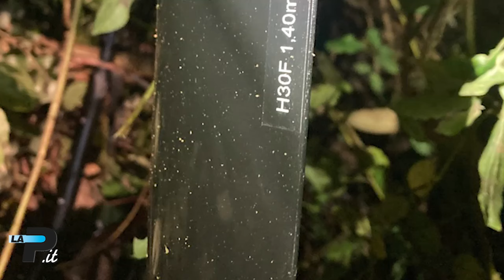Varese | Parapendio giù: sollievo dopo la paura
Ha rischiato grosso il pilota del parapendio a motore precipitato a Varese nel tardo pomeriggio di martedì 27 agosto tra la Schiranna e Capolago. Dopo la paura, per fortuna, il sollievo: ha riportato solo lievi ferite medicate all'ospedale di Tradate dove si è recato autonomamente dopo la caduta.